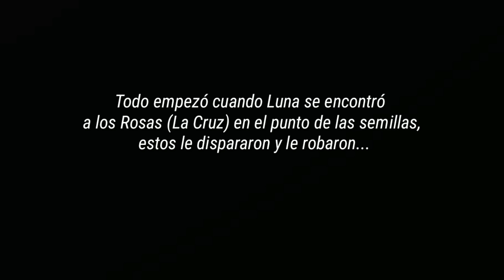¿La Cruz vs C.G.Families?¿Futura guerra? || Forasteros RP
🔴ESTOS VIDEOS NO ESTAN MONETIZADOS Y NO LO ESTARÁN🔴

⭕SI ALGUN VIDEO TIENE ANUNCIOS ES POR EL COPYRIGHT ⭕

🔞Canales de los clips:🔞

⬜ Créditos al server de Forasteros RP⬜

✖️SÍGUELOS PARA QUE LA COMUNIDAD DE FORASTEROS RP SIGA CRECIENDO✖️